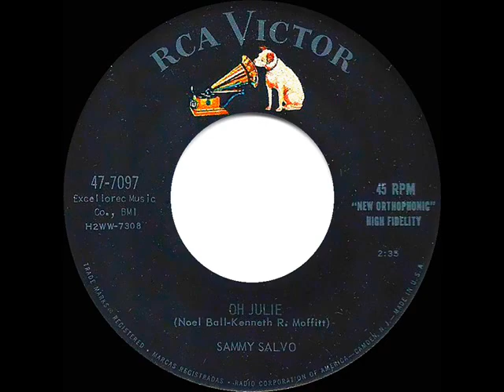1958 Sammy Salvo - Oh Julie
RCA’s cover of the Crescendos hit ) with some 45s showing the title simply as “Julie.”

Billboard Pop Chart Peaks: 78 (Top 100), 23 (radio airplay)

Released on mono 45 single RCA Victor 47-7097 - Oh Julie (Noel Ball-Kenneth R. Moffitt) by Sammy Salvo